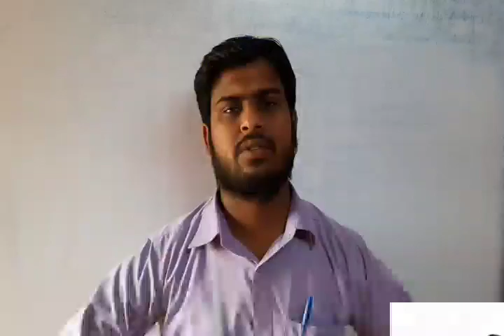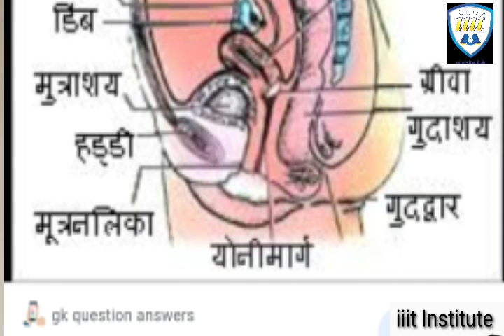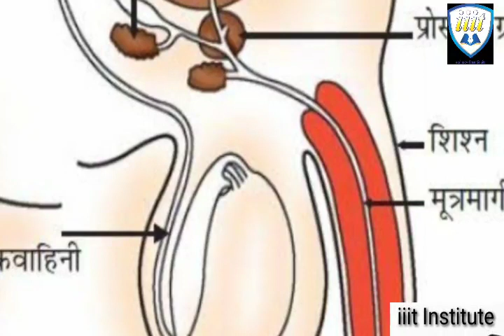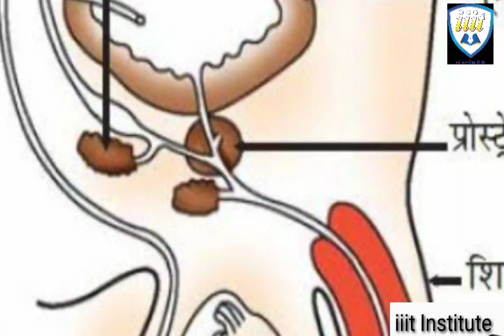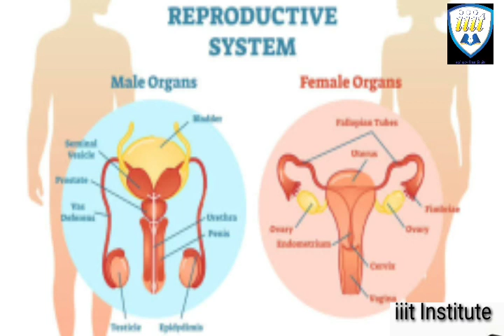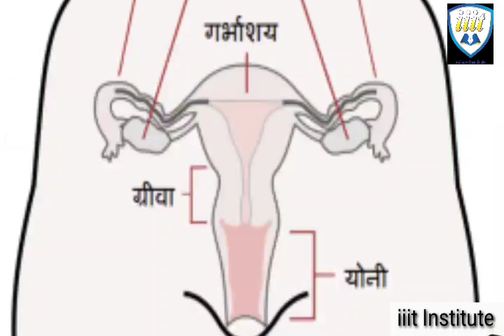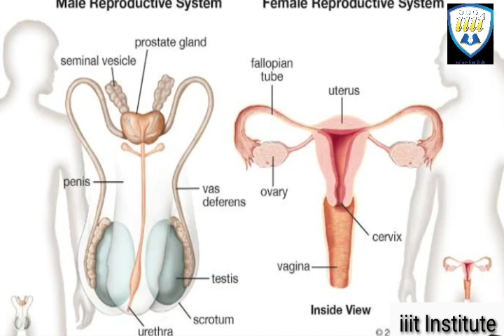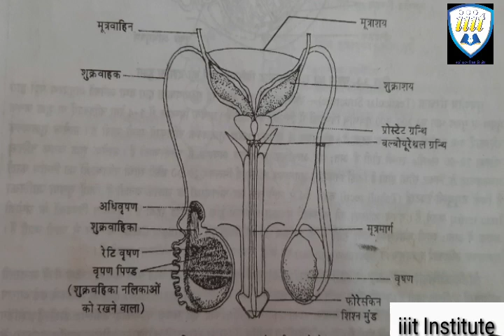Biology ||Human Reproduction| Period-02 योवनारंंभ लड़के तथा लड़कियो मे कितने साल के बाद आते है |Les-03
Biology ||Human Reproduction| योवनारंंभ लड़के तथा लड़कियो मे कितने साल के बाद आते है lesson 03 Male Female Full love study daily class 7am and 4PM